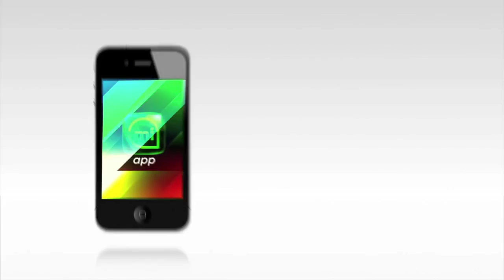Theresa JunE-Tao: ADIDAS MiCoach by Director Joseph Kahn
This Adidas spot consisted of riding around the U.S. of A. in an RV, and runnin' around beautiful scenery.   What a job I have!